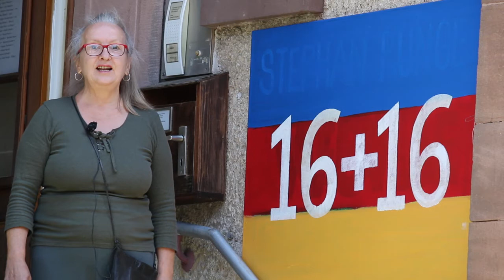16+16 Ausstellung Kunsthalle Altdorf